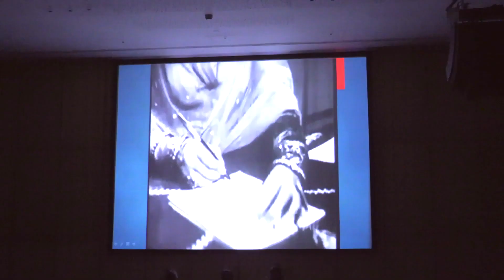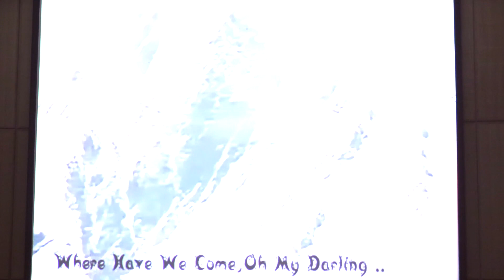Note by Note || Modern Indian History || The India Story 1947-2017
Ms. Seema Chishti, Mr. Ankur Bhardwaj and Mr. Sushant Singh who are journalist and authors of the book ‘Note By Note. The story of India, over the past seven decades, has been one of development and social and political change, which has often been forgotten, pushed to the recesses of our memories. Ankur, Seema and Sushant refresh those memories in Note by Note, linking the events of each year to a significant film song. For in a country that has a song for every season, every emotion, nothing qualifies as much as the film song to be a metaphor for the nation. The Hindi film song has uncannily encapsulated the sentiment of its era, reflecting, as well as forming, the consciousness of the country's identity and mood. From the afsana the country was articulating in 'Afsana likh rahee hoon', even as Jawaharlal Nehru gave voice to India's tryst with destiny, to the mood of socialist India in 'Awara hoon', to the political and social unrest of the 1970s as reflected in 'Zindagi kaisi yeh paheli hai', to the dreams of a new and young India, it is all here. A tribute to India and the exceptional republic that it has been, Note by Note captures the rhythm of modern Indian history - to the beat of popular film music.